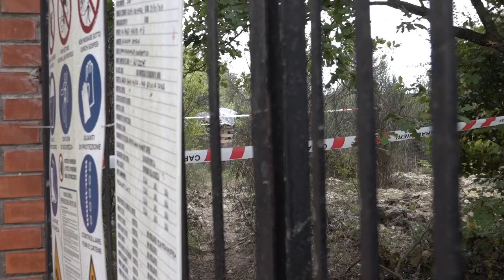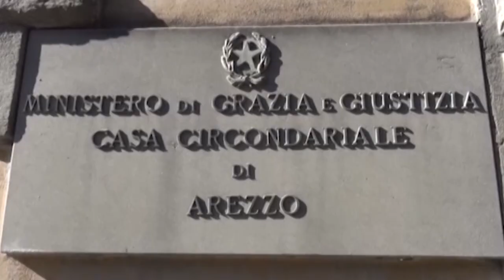Donna trovata morta nell'Aretino, in carcere l'ex della figlia. Uccisa con un bastone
Si svolgerà domani (martedì 8 ottobre 2024 n.d.r.) , presumibilmente alle 9,30, l'udienza di convalida dell'arresto di Irfan Rana Mohamed, il 37enne di origini pakistane che si trova in carcere ad Arezzo, presunto omicida di Letizia Girolami.
La 72enne è stata ritrovata morta in un campo a Foiano della Chiana nell’Aretino nelle scorse ore.
Nella serata di sabato 5 ottobre non aveva fatto rientro a casa ed era stato il marito a denunciarne la scomparsa. Era stata ritrovata dopo alcune ore, con una una ferita alla testa che agli inquirenti era apparsa subito compatibile con un’azione violenta.
Le indagini, condotte dai carabinieri del nucleo operativo e radiomobile di Cortona, hanno portato al 37enne, ex fidanzato della figlia della donna. Al momento i due avevano interrotto la loro relazione. L'uomo, che abita in una dependance della proprietà della vittima, potrebbe aver colpito la donna alla testa con un bastone. Questa l'arma con cui verosimilmente si sarebbe consumato l'omicidio, ma ancora non è stata ritrovata.
Il 37enne, interrogato subito dopo il rinvenimento del corpo, avrebbe prima reso una testimonianza poco convincente e poi confessato l'aggressione, ma senza dare altri elementi agli inquirenti.
Adesso si trova presso la casa circondariale di Arezzo, domani l'udienza di convalida dell'arresto.
Sarà l'autopsia, disposta dalla procura della Repubblica di Arezzo, a chiarire le cause esatte della morte di Letizia. La donna, che risiedeva da trent'anni in un casolare di Foiano della Chiana, pare fosse molto conosciuta nella zona per la sua attività di  psicoterapeuta e psicologa spirituale. Era definita una donna solare e aperta. Era tornata a Foiano per vivere nel casolare del padre. L'omicidio, secondo le ipotesi dell'inchiesta, potrebbe essere l'epilogo di un'accesa discussione tra la 72enne e l'ex fidanzato della figlia. Al momento l'ipotesi di reato è di omicidio volontario.